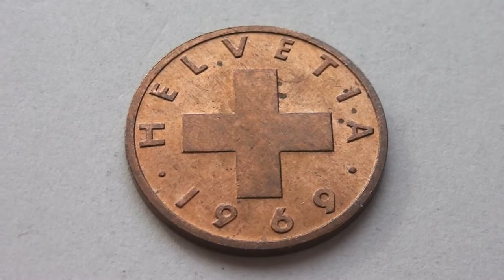Helvetia - 2 rappen coin of the swiss franc from 1969 in HD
Here in this video you can see a 2 rappen coin of the swiss franc from 1969 in HD.